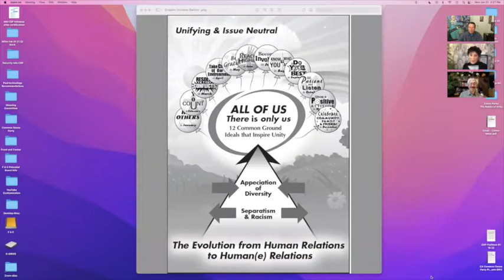Habits of Unity – Changing Our Country and the World One Citizen at a Time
Front and Center Interview with “Habits of Unity” Author Elaine Parke

“There’s no need to change the world.  There is a better way.  I say let’s toilet train the world, and we’ll never have to change it again.”
-- Swami Beyondananda

In these times of division, fear, misunderstanding, and confusion, those who are awakening to the “shituation” are asking, “What can I do?”

Maybe the better question is, “Who can I BE?”  For as Gandhi famously said, “Be the change you seek.”  Could it be that the key to changing what’s out there is changing what’s “in here”?

This week’s guest on Front and Center, Elaine Parke, has applied her 25 years’ experience in the world of advertising and marketing messaging, to design a unique, playful and highly-effective way to ground the “ideal” of universal values into the “real deal” of daily practice.  Her book, The Habits of Unity: 12 Months to a Stronger America, offers a “habit-forming” practice to transform our largely unconscious habits of separation into a program and practice of what she calls, “intentional evolution”.

She successfully implemented this program in Rwanda, and in systems like the Pittsburgh school system, and now she is bringing her wisdom and program to the world at large at a time when we most definitely could use “unity without uniformity.”  The brilliance in her program is that each individual gets to embody and apply each helpful habit in their own unique way.  Says Elaine: “I wrote this book because, like me, you may find it stressful to feel like a helpless bystander in this toxic era of division in America. If you really think about it however, national unity won’t trickle down to help us.  It will ‘bubble up’ as each good citizen like ourselves add ‘our better.’”

Watch our interview here, and discover a simple and effective way for YOU to move the “upwising” forward.